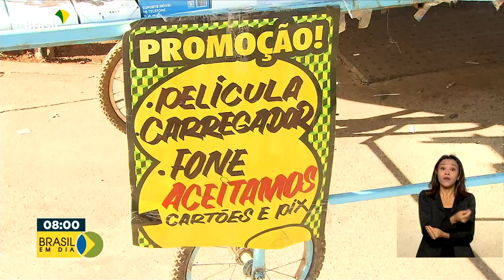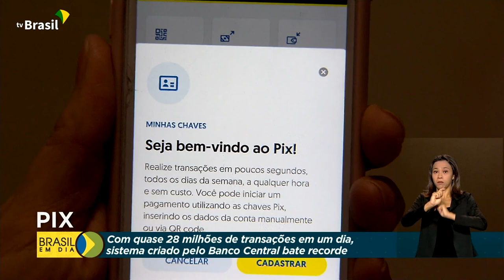Pix bate recorde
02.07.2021 – O Pix bateu, em 30 de junho, recorde de transações em um único dia: quase 28 milhões de operações. O sistema do Banco Central permite a transferência de dinheiro, sem custos, entre pessoas e empresas.